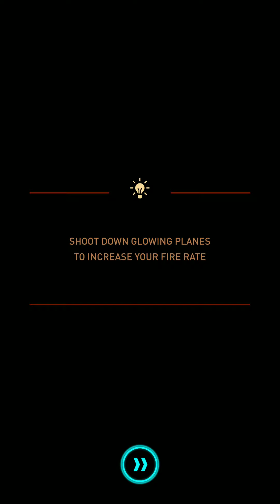Sky force reloaded Stage 8 insane - perfect run without power UPS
Every stage of Sky force reloaded can be complete without using any power UPS